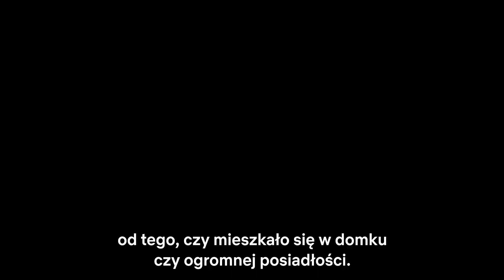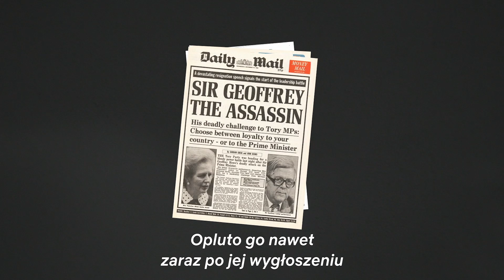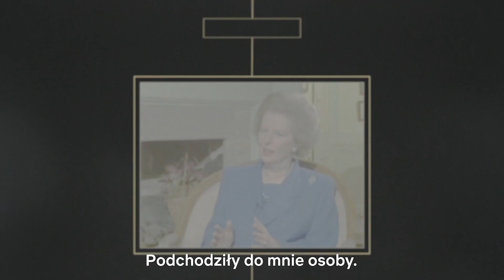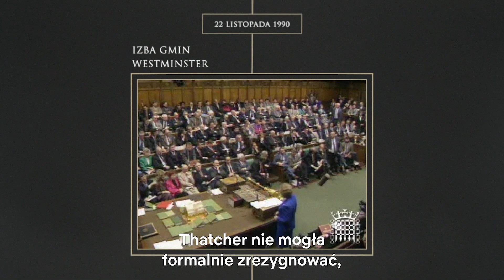Historia a The Crown: upadek Margaret Thatcher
Dlaczego kadencja Margaret Thatcher jako premiera dobiegła tak brutalnego końca? Anita Rani bada konflikty i zdrady, które po 11 latach doprowadziły do odejścia Thatcher.

The Crown sezon czwarty już dostępny.

Netflix to jeden z największych na świecie rozrywkowych serwisów streamingowych, z którego korzysta ponad 195 mln opłacających abonament użytkowników w ponad 190 krajach. Udostępnia on wiele gatunków filmów, seriali i programów w różnych językach. Netflix umożliwia użytkownikom oglądanie materiałów bez ograniczeń czasowych, o każdej porze, w dowolnym miejscu i przy użyciu niemal każdego urządzenia wyposażonego w ekran i połączonego z internetem. Rejestracja w serwisie pozwala na swobodne uruchamianie, zatrzymywanie i wznawianie odtwarzania — bez reklam i zobowiązań.

W latach 80. królowa Elżbieta ściera się z premier Margaret Thatcher, a książę Karol zawiera burzliwe małżeństwo z lady Dianą Spencer.